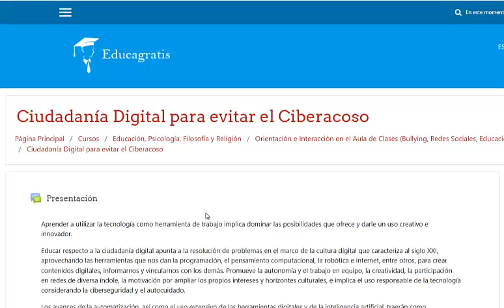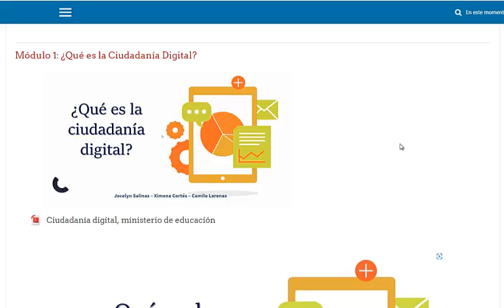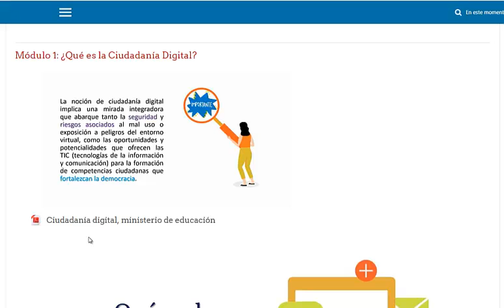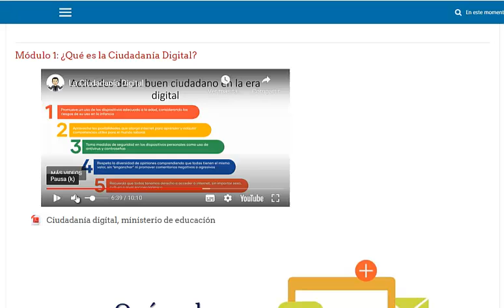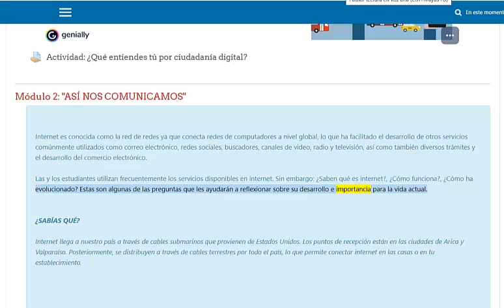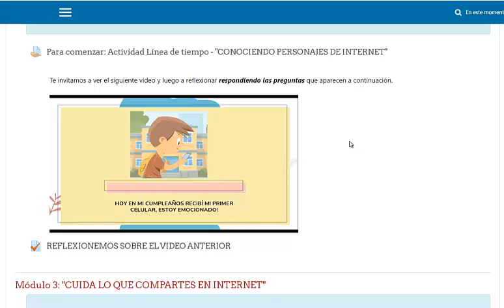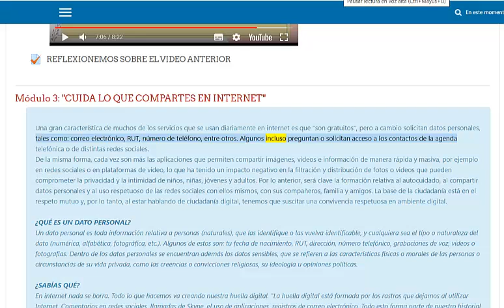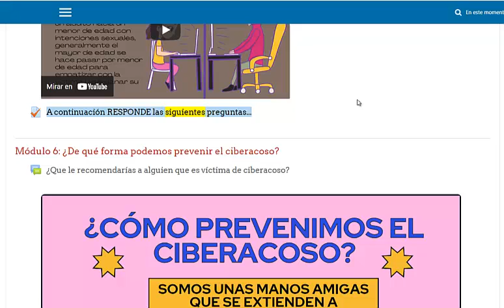Curso de Ciudadania Digital para evitar el Ciberacoso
En el Aula Virtual de Educagratis ) es posible encontrar diversos cursos de orientación e interacción en el aula de clases

+ Afectividad, sexualidad y género.

+ Curso de detección y prevención del acoso escolar - Bullying

+ Creación artística como estrategia para el TDA en contexto escolar

+ Resolución de conflictos diarios en el aula y el espacio educativo

+ Curso "La Importancia del Botiquín de Primeros Auxilios en la Escuela"